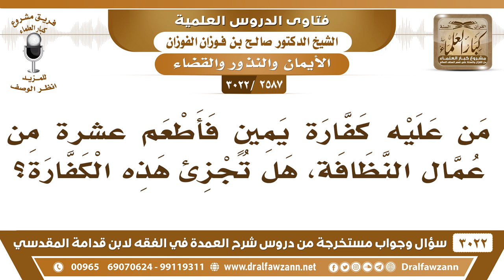[2587 -3022] من عليه كفارة يمين فأطعم عشرةً من عمال النظافة هل تجزئ هذه الكفارة؟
-"[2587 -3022] السؤال: من عليه كفارة يمين فأطعم عشرةً من عمال النظافة هل تجزئ هذه الكفارة؟
الجَوَابُ: إذا كانوا مسلمين، إذا كانوا مسلمين وفقراء تجزئ.
للاشتراك في قناة الشيخ صالح الفوزان

للاستفسار والإقتراحات والدعم
رئيس الفريق
لمشروع كبار العلماء